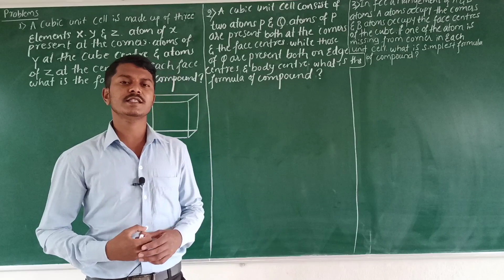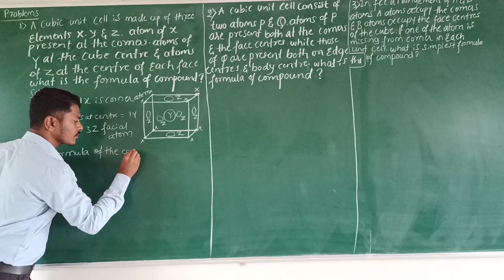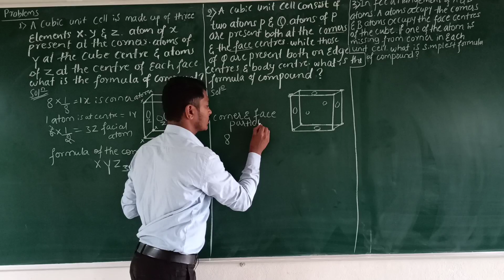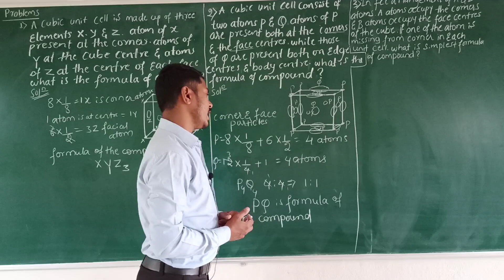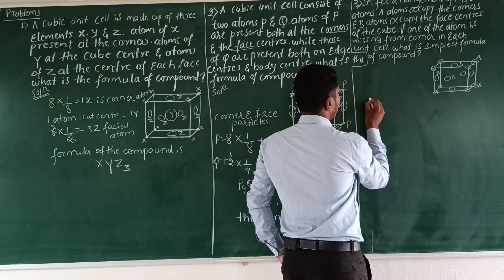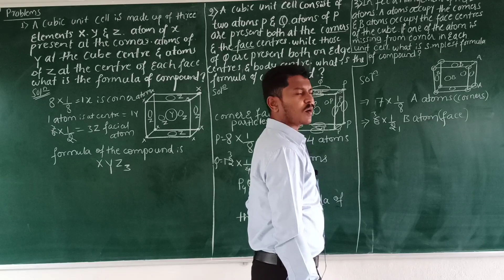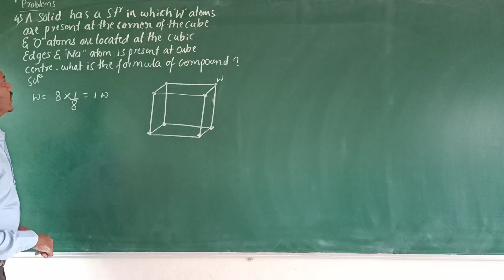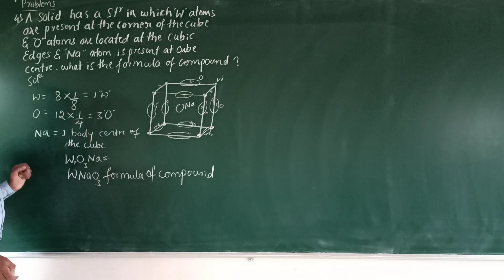L-5 | Solid State | KB sir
Problems on calculation of number of particles in unit cell.